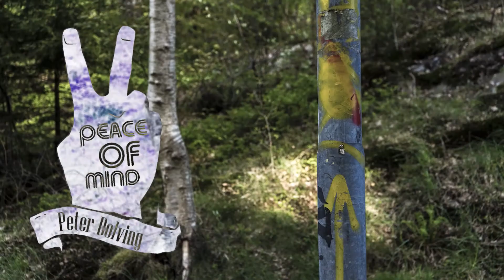Peace Of Mind - Svensk Cannabis 2017 (svenska/swedish)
En summering av vad som skett kring i frågan om Cannabis i Sverige under det gångna året - 2017.

Tankar om varför Cannabis är en betydligt viktigare politisk fråga än Riksdag och regering låter antyda. Varför det påverkar fler på fler sätt än man kanske tror.

Ta reda på mer. Prata om ämnet.

Du är viktig.

Du är värdefull.

Ha det gott!

Gilla, Dela, & Kommentera!

Peace! / Peter & John